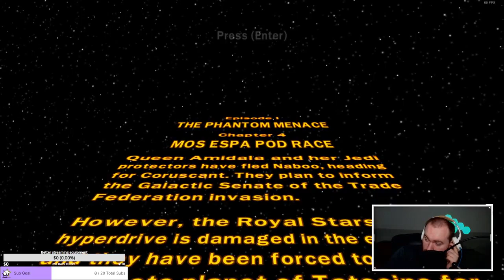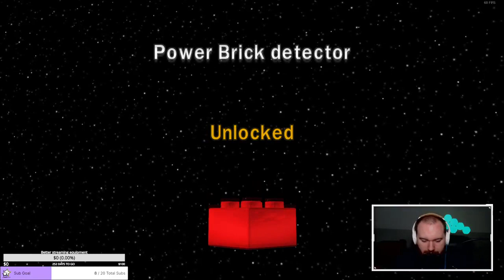Lego Star Wars Episode 1 Chapter 4